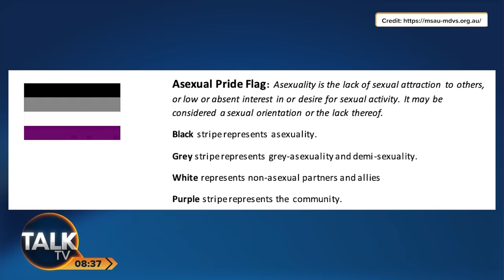“It’s ABSOLUTE NONSENSE!” | Julia Hartley-Brewer Slams Welsh Govt Over Inclusive Flags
The Welsh Labour Government have reportedly ordered public buildings to fly flags celebrating asexual and “aromantic” people.

TalkTV’s Julia Hartley-Brewer blasts the Welsh Govt:

“It’s just a nonsense! The whole thing is an absolute nonsense. Aromantic and asexual - they’re not a thing, they are just ordinary people!"

The flag plan is part of the LGBTQ+ Action Plan for Wales, published by the Labour-run Government.

It states: “Appropriate flags raised in public sector buildings, particularly from underrepresented communities (eg bisexual; asexual; aromantic).”

A Welsh Government spokesperson said: “We are proud to support LGBTQ+ communities as we work towards our ambition of making Wales the most LGBTQ+ friendly nation in Europe.

“Raising appropriate flags on public sector buildings is one of the ways in which public bodies can show this support.”